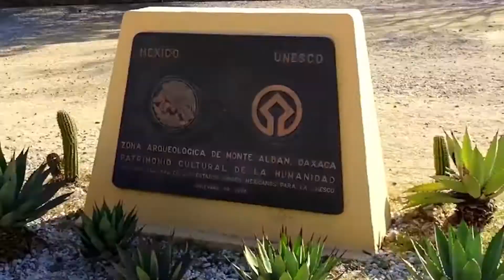Наше УТРО на ОТВ – день в истории 09 января 2018 г.